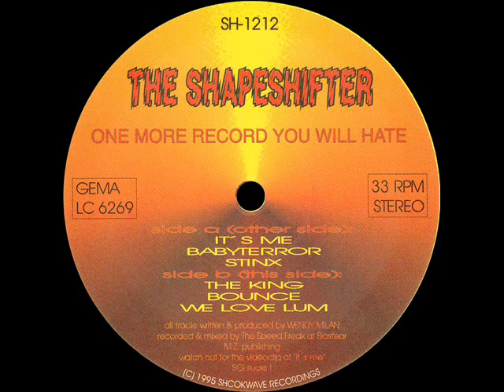The Shapeshifter - Stinx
Shapeshifter, The ‎-- One More Record You Will Hate
Label:
Shockwave Recordings -- SH-1212
Format:
Vinyl, 12", 33 ⅓ RPM
Country:
Germany
Released:
01 Jul 1995
Genre:
Electronic
Style:
Hardcore, Gabber